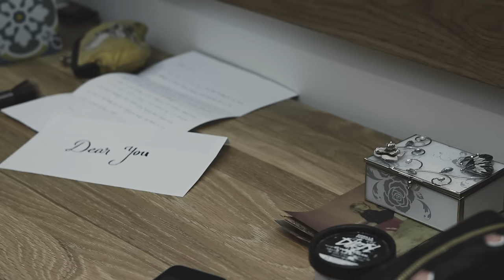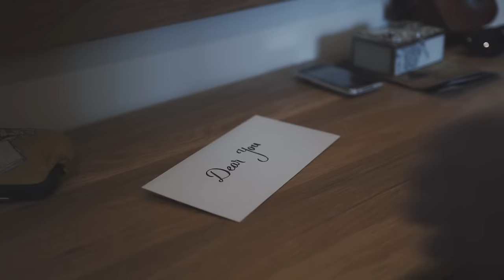ROAM - Tracks (Official Music Video)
Lyrics:

How did we get this far on our own steam, not slowing down.
Chasing things that I thought weren’t there to be beat, downstream but upbeat.
And there’s not much to say but we’ve both been thinking how,
We can both stay alive, when the gears stuck in drive, but you're by my side.

And I tried to stay awake while you fell asleep,
Still miles away from the company I keep.
And I honestly try to keep you mind,
I know that I'm selfish and I know you don't mind.

I’ve been dragging my heels in attempts to leave tracks,
Hoping that someday soon I can follow them back.
‘Cause we’ve both made mistakes and I’m paying for mine.
I’m further in distance for more of the time.

It’s not the same talking through a phone screen, we're losing out.
And I’ve been counting down the days, and I know you do the same.
And I know you do the same.